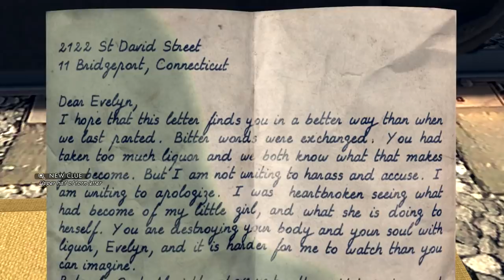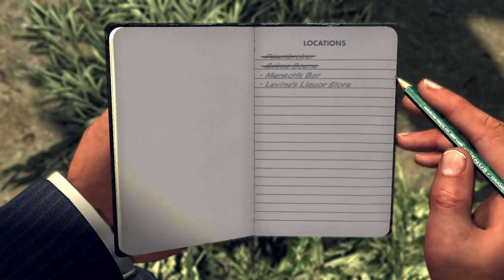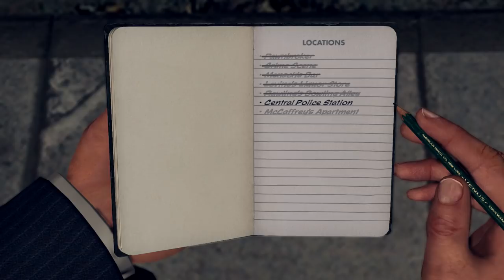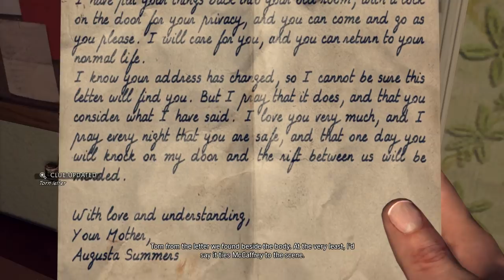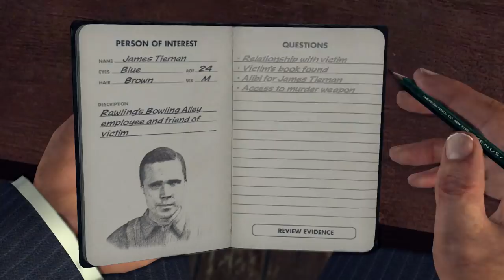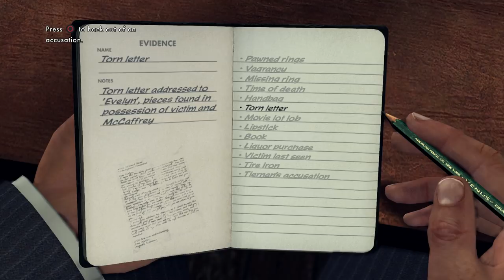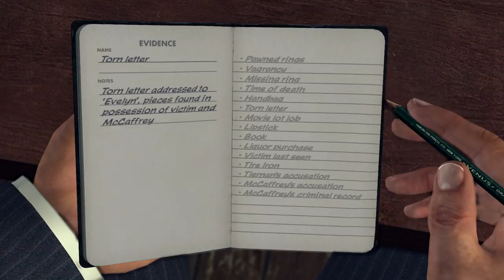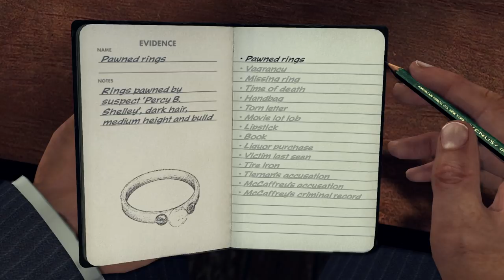L.A. Noire (PS4) - Let's Play (5-Star Ratings) - Part 11 - "The Studio Secretary Murder" | DanQ8000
"THE STUDIO SECRETARY MURDER"

L.A Noire (PS4)
Let's Play - Part 11
With Commentary
PS4 Gameplay
1080p 30 FPS

L.A. Noire is a neo-noir detective action-adventure video game developed by Team Bondi and published by Rockstar Games. It was released on 17 May 2011 for PlayStation 3 and Xbox 360, and on 8 November 2011 for Microsoft Windows; a re-release for Nintendo Switch, PlayStation 4 and Xbox One was released on 14 November 2017. L.A. Noire is set in Los Angeles in 1947 and challenges the player, controlling a Los Angeles Police Department (LAPD) officer, to solve a range of cases across five divisions. Players must investigate crime scenes for clues, follow up leads, and interrogate suspects, and the player's success at these activities will impact how much of each case's story is revealed.

L.A. Noire is notable for using Depth Analysis's newly developed technology MotionScan, whereby the actors portraying the game's characters were recorded by 32 surrounding cameras to capture facial expressions from every angle.[4][5] The technology is central to the game's interrogation mechanic, as players must use the suspects' reactions to questioning to judge whether or not they are lying. L.A. Noire was the first video game to be shown at the Tribeca Film Festival.[6][7] Upon release, the game received wide acclaim for its advances in storytelling and facial animation technology. As of February 2012, both PC and console versions had shipped[b] nearly five million copies combined. L.A. Noire: The VR Case Files, a subset of the game's cases for virtual reality support through the HTC Vive, will be released in December 2017.